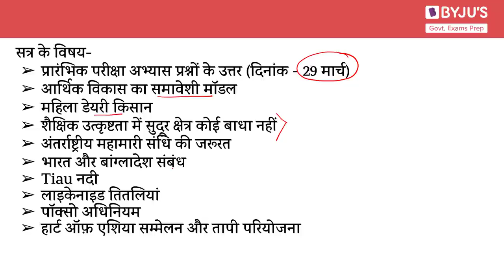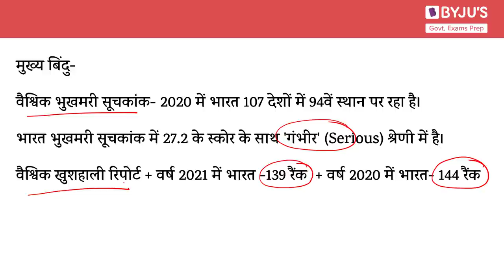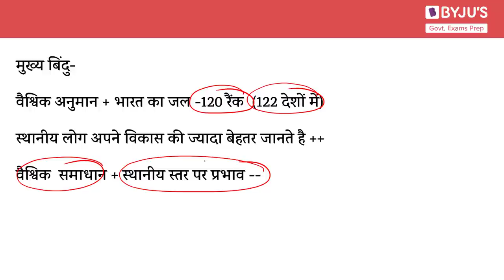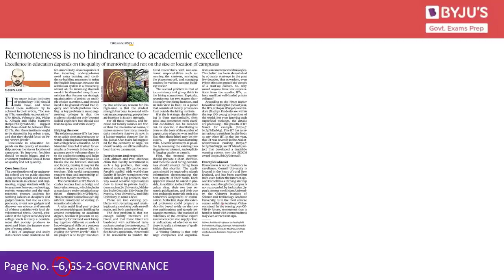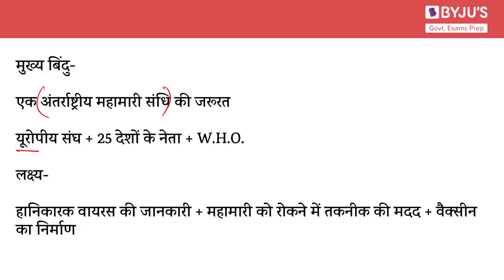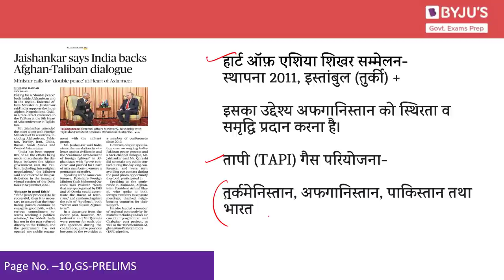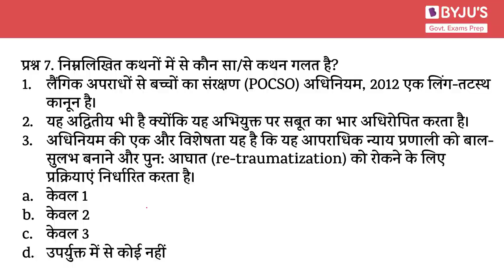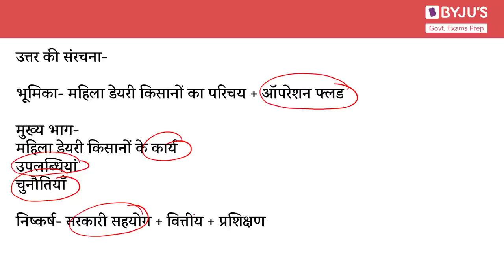Daily News Analysis (Hindi) | 31st March 2021 | for UPSC CSE 2021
In this lecture, we discuss news articles from The Hindu Newspaper for 31st March 2021 which are relevant from the perspective of UPSC CSE 2021. The aspirants are advised to watch the entire video lecture for better understanding.

Topics:

भूमिका  00:00
1. सत्र के विषयों की सूची  00:58
2. प्रारंभिक परीक्षा अभ्यास प्रश्नों के उत्तर (दिनांक - 29 मार्च)  2:28
3. आर्थिक विकास का समावेशी मॉडल   4:48
4. महिला डेयरी किसान  13:16
5. शैक्षिक उत्कृष्टता में सुदूर क्षेत्र कोई बाधा नहीं   16:45
6. अंतर्राष्ट्रीय महामारी संधि की जरूरत  20:38
7. भारत और बांग्लादेश संबंध  21:52
8. Tiau नदी  22:30
9. लाइकेनाइड तितलियां  23:27
10. पॉक्सो अधिनियम  24:04
11. हार्ट ऑफ़ एशिया सम्मेलन और तापी परियोजना  24:49
12. वैक्लेव हैवेल मानवाधिकार पुरस्कार  26:18
13. न्यू डेवलपमेंट बैंक  27:03
14. प्रारंभिक परीक्षा अभ्यास प्रश्न  27:50
15. मुख्य परीक्षा अभ्यास प्रश्न   32:43